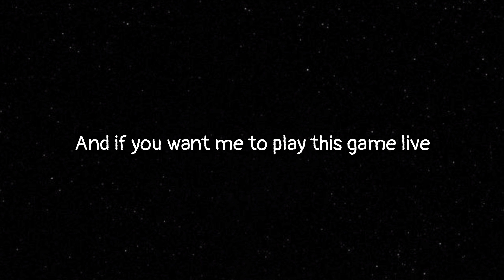BOAT | BACK TO SCHOOL | GTA : San Andreas | 95th Mission | 2024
GTA (Grand Theft Auto): San Andreas For Life
Do you like gaming videos with amazing commentary ???
If YES !!!